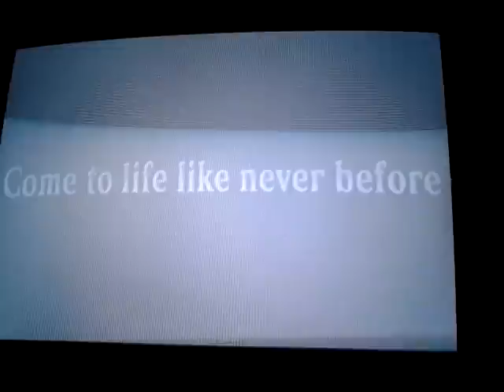Naruto Shippuden Ultimate Ninja Storm 3 [Demo]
me playing the naruto shippuden ninja storm 3 demo plus i pulled off a mid combointo awakening cancle